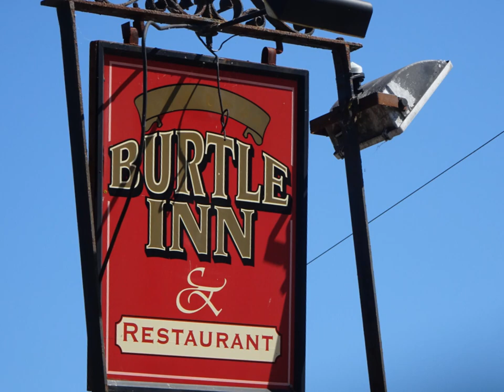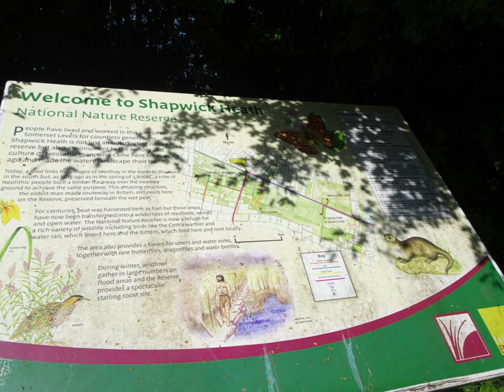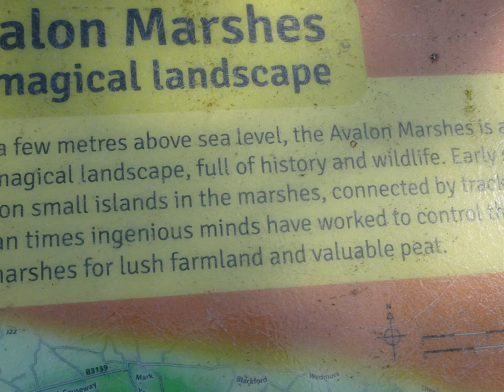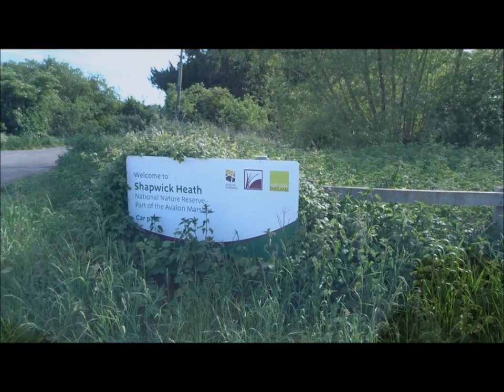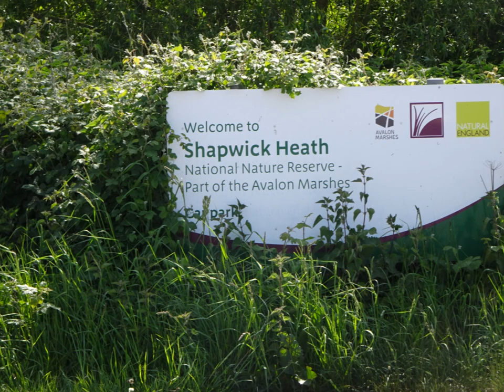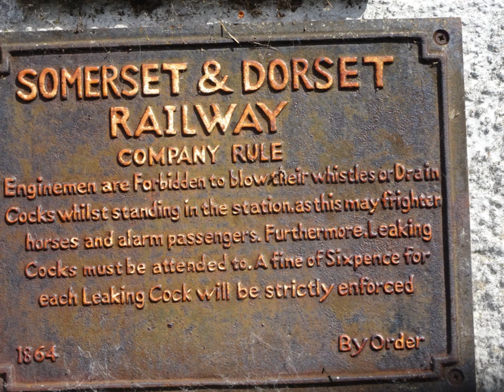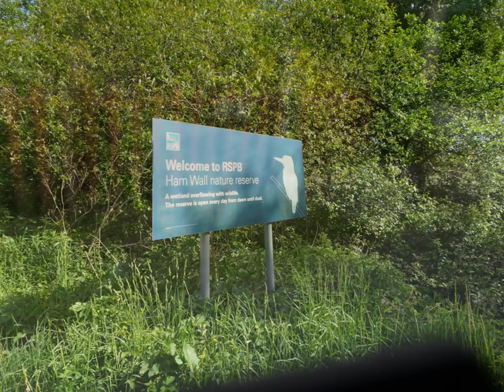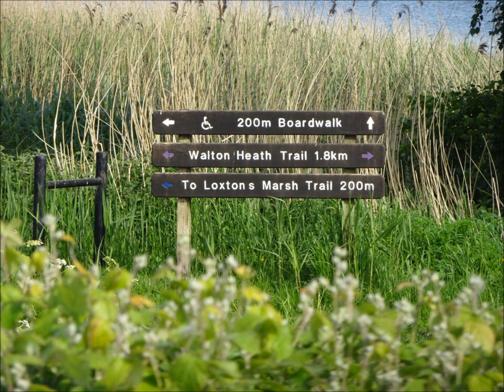A Somerset Cycle, Part VII, 'Avalon and the Old Glastonbury Canal & Railway Nature Reserve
Whow what a cycle its been 7 years since I lasted visited this Nature Reserve and the Glastonbury canal---AND I have just found my 2013 video and placed it on FB as a comparison earlier today---I was younger and fitter in 2013 and been cycling for years but the camera--a Vivitar used in 2013 was far more inferior in quality but was much lighter and easier to hold on the bike than my present Sony. It was a bit of a problem manipulating the various functions on the Sony like the Zoom Feature when cycling with one hand controlling the bike and the other controlling the camera. In the past I have fixed a camera to the handlebars and even my hat so this may be an option for the next cycles this year. Today in May 2020 I have hardly cycled in 5 years --so a bit rusty---I walk and hike these days-often off track and off roads 30 years ago I use to run everywhere---so Time has slowed me in some respects but cycling gets me further a field ---but walking allows me to observe in greater detail---Here on the nature reserve I arrived very late and did not have time to wander around the numerous trails and tracks so a more detailed visit on foot is needed at some point in the future Nevertheless it was good to have a cycle around---good exercise as well but the Wind was not on my side for the return journey---2 more videos to follow folks as I battle the chilly Wind and the miles home---still a challenge.